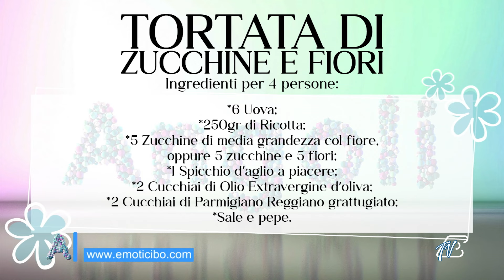ANGOLI 25/4/2024: FIORI EDULI E SALUTE - TORTATA DI ZUCCHINE E FIORI DI ZUCCA